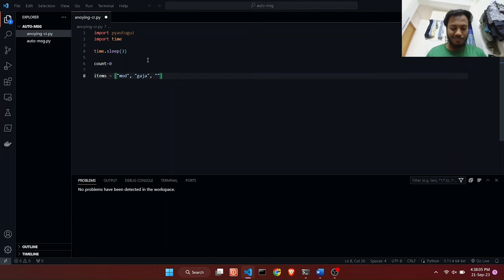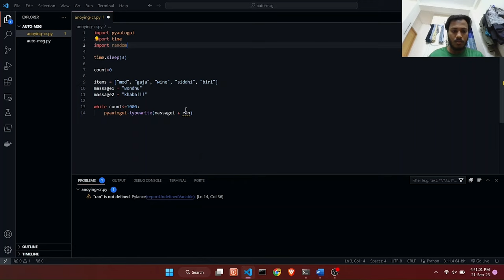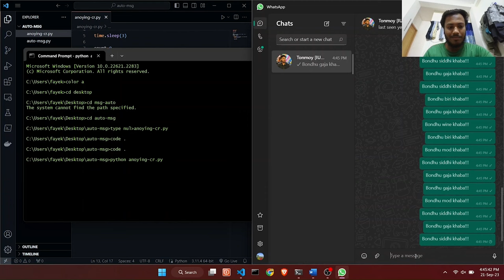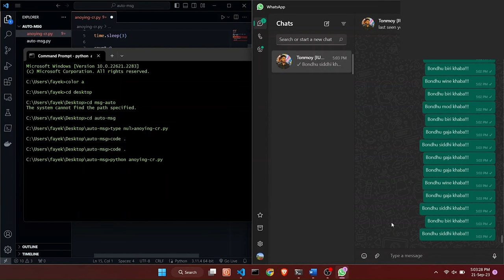How to annoy CR | IUBAT-CSE_B1